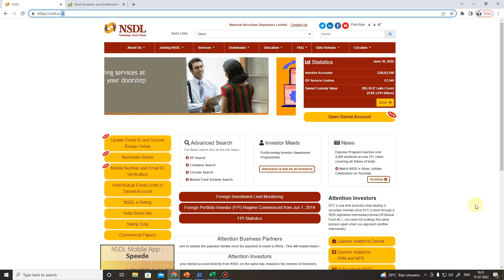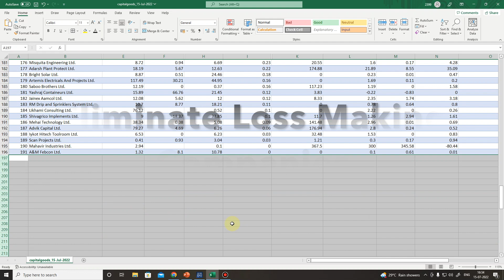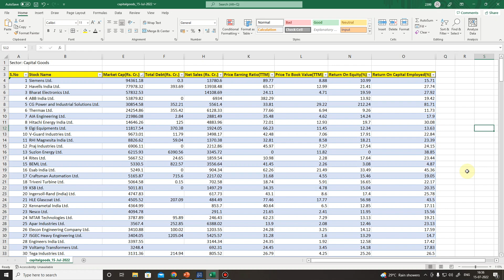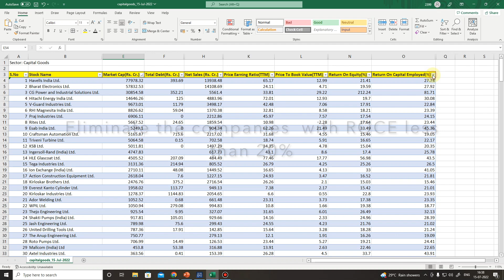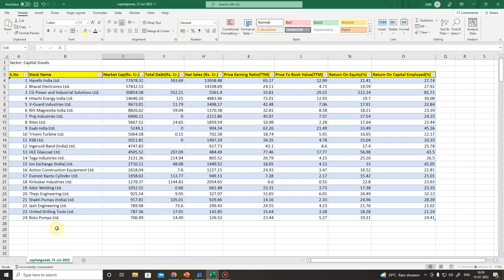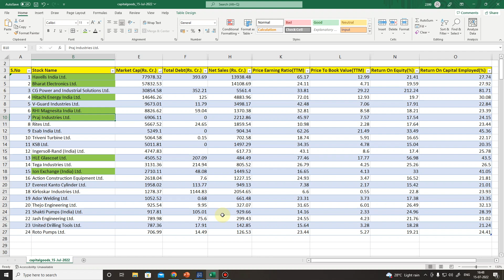List of Top 7 Capital Goods Stocks In India shortlisted from 269 Stocks in the sector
This video explains a short brief on selection of 24 qualitative stocks and predicting top 7 stocks out of 269+ Capital Goods Stocks Listed in Stock Market in India

Download Telugu Stock Channel App for all the Technical & Fundamental Videos

To open Demat account in India’s Top Demat account providers

Learn to Earn

Intelligent Investor by Benjamin Grahm

One up on wall street by Peter Lynch

Rich Dad Poor Dad

Irrational Exuberance